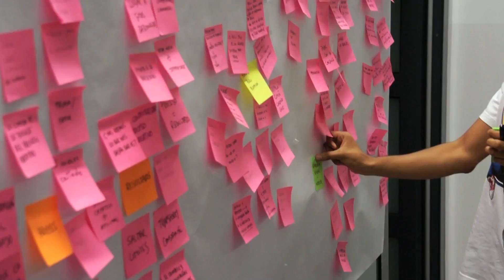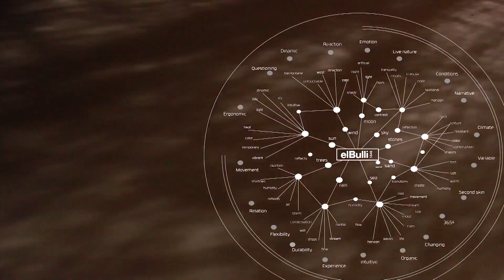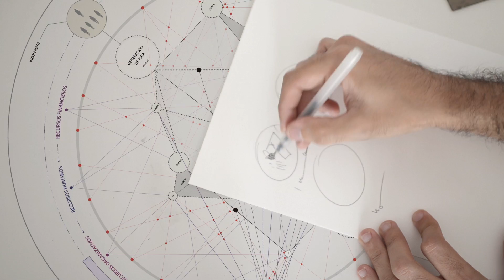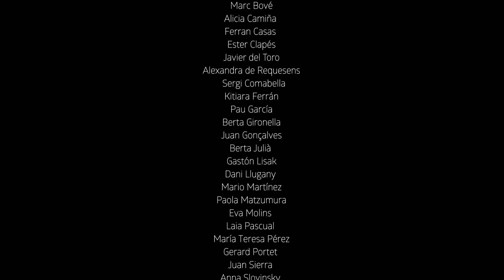ELISAVA and Ferran Adrià - New challenge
Results of the «El Bulli 1846 i El Bulli DNA Challenge» project by ELISAVA students together with Ferran Adrià and elBullifoundation and presentation of the research project that will be carried out during the following three years by both entities, «Decoding the Creative Process».